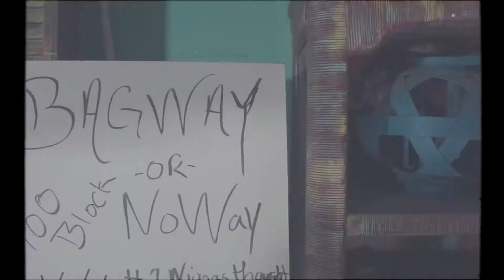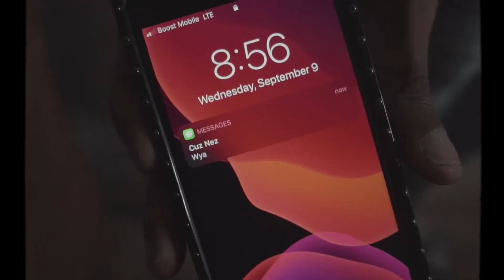Numba’s X BagWay Looty- Rules To The Streets (Official Video)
BagWay Looty